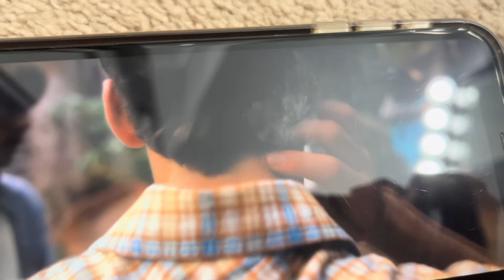IF MOVIES WERE REAL LIFE SKIT-H.A. FILMS